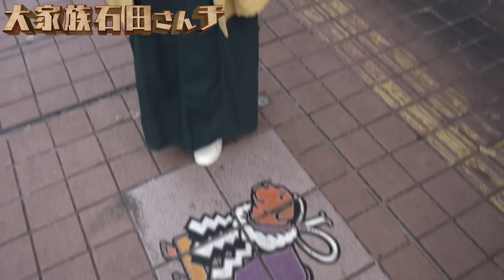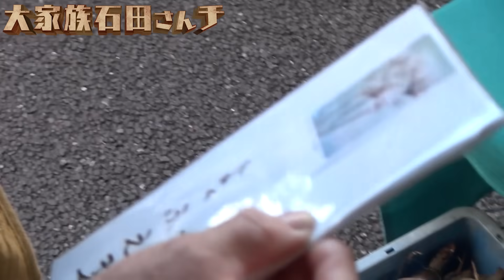【完全未公開映像!! 母ちゃん 高知日曜市を行く!】ファンに遭遇ハプニングも!?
もっPです。徳島での講演会の帰りに私の故郷、高知の日曜市に行ってきました!何人も千惠子さんのファンに遭遇・・・、有名人と帰省できるなんて、少し不思議な気分でした。